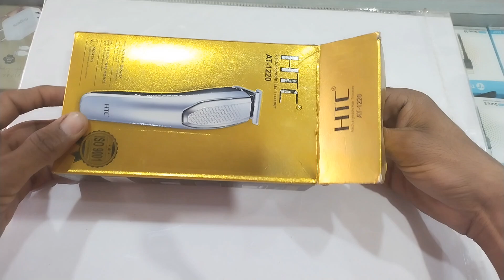HTC AT-1220 Rechargeable Trimmer Unboxing || And Testing Hair Trimmer,